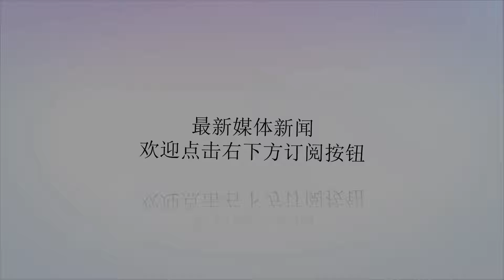没踢快乐足球的英格兰，快乐的晋级了，凯恩快乐的领跑射手榜！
谢谢！没踢快乐足球的英格兰，快乐的晋级了，凯恩快乐的领跑射手榜！